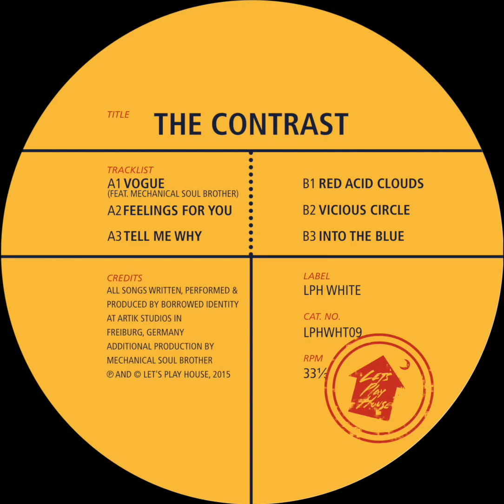Borrowed Identity, "Tell Me Why"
LPHWHT09